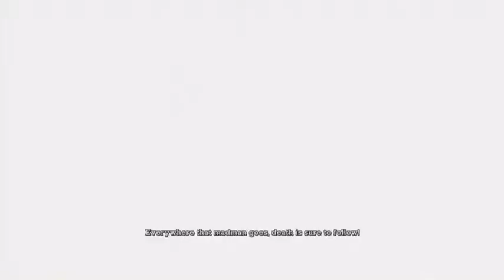Batman: Arkham Asylum Part 2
Batman: Arkham Asylum is a 2009 action-adventure video game based on the DC Comics superhero, Batman. It was developed by Rocksteady Studios and published by Eidos Interactive in conjunction with Warner Bros. Interactive Entertainment for the PlayStation 3 and Xbox 360 video game consoles, and Microsoft Windows. It was released worldwide for consoles, beginning in North America on August 25, 2009, with a Microsoft Windows version following on September 15.

Written by veteran Batman writer Paul Dini, Arkham Asylum is based on the long-running comic book mythos. In the game's main storyline, Batman's archenemy, the Joker, instigates an elaborate plot to seize control of Arkham Asylum and trap Batman inside with many of his incarcerated foes. With Joker threatening to detonate hidden bombs around fictional Gotham City, Batman is forced to fight his way through the asylum's inmates and put an end to the Joker's plans. Most of the game's leading characters are voiced by actors who have appeared in other media based on the DC Animated Universe; Kevin Conroy, Mark Hamill, and Arleen Sorkin reprised their roles as Batman, the Joker, and his sidekick Harley Quinn respectively. The game is presented from the third-person perspective with a primary focus on Batman's combat and stealth abilities, detective skills, and gadgets that can be used in combat and exploration.

The game received critical acclaim—particularly for its narrative—and won several awards, including Best Action Adventure game, Best Game, and Game of the Year from different media outlets. It held the Guinness World Record for "Most Critically Acclaimed Superhero Game Ever". A Game of the Year edition was released on March 26, 2010, and an OS X version was released in November 2011. Arkham Asylum's success launched a series of Batman: Arkham sequels, beginning in November 2011 with Batman: Arkham City.